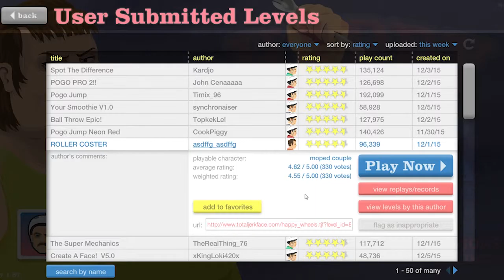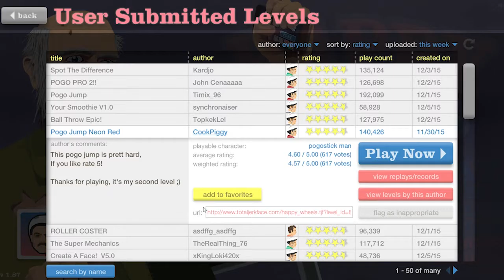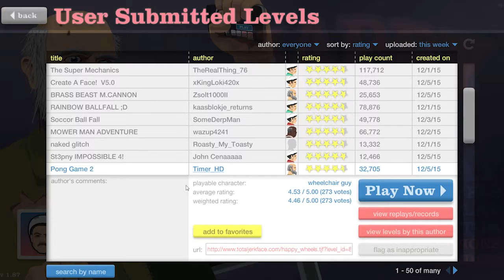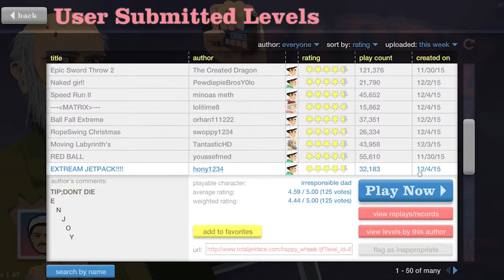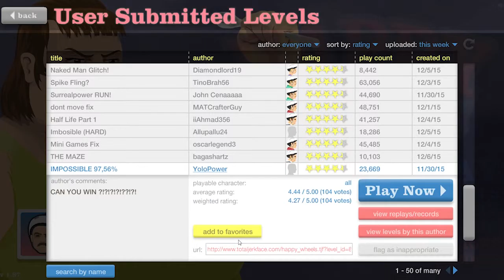Happy Wheels Bestaat Niet Meer | Happy Wheels #2